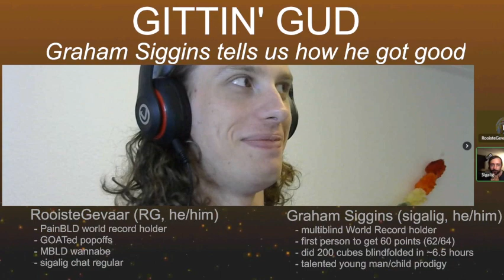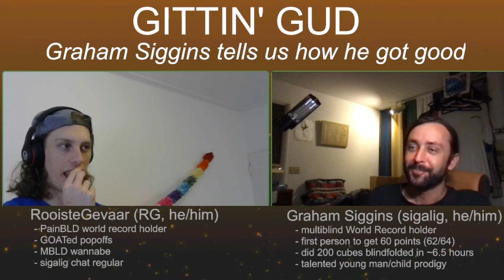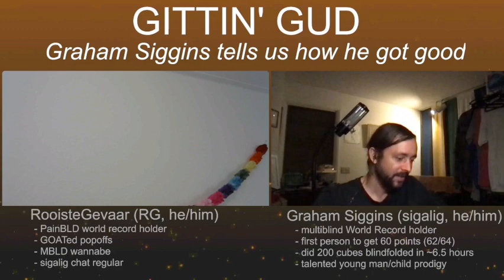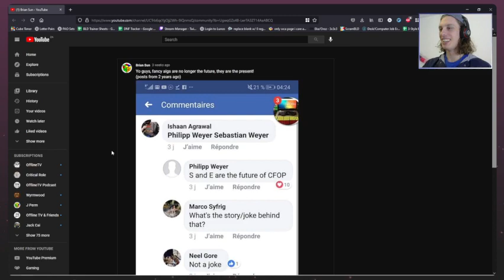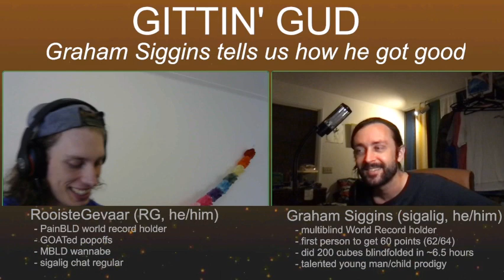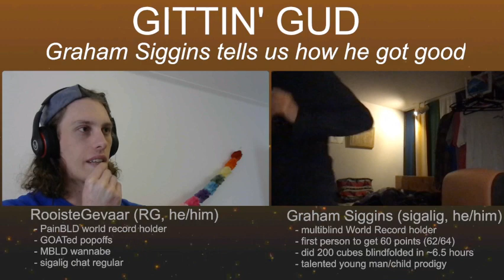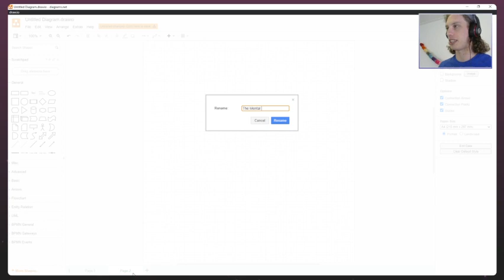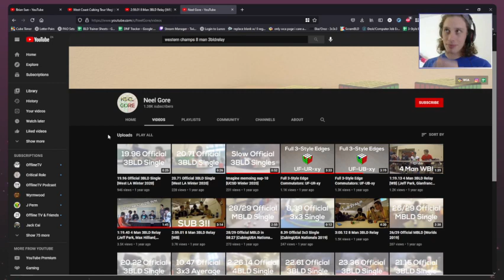Graham Siggins Interview - Part 1 (Road to 40+ Cubes)